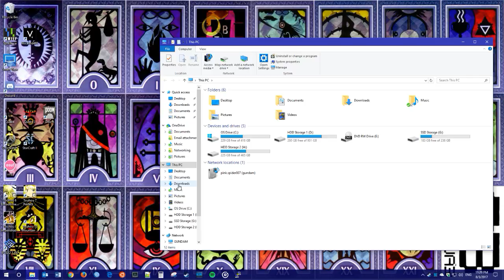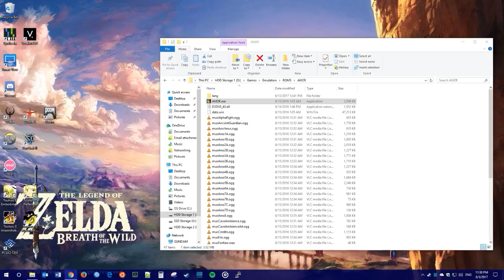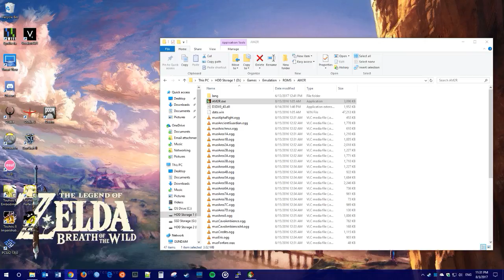AM2R (Part 1) - Nintendo Pls Don't Sue